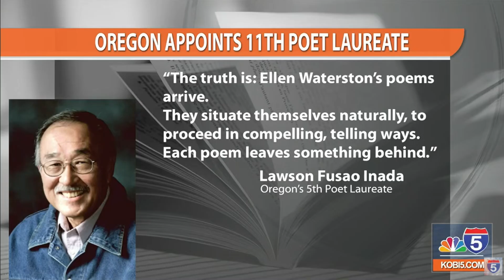Oregon announces new poet laureate